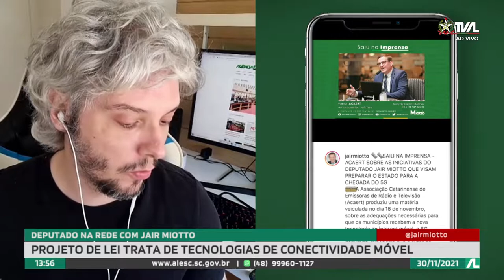Programa Conecta - 30/11/21